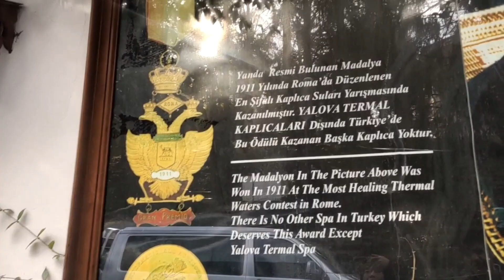Two nights with my Mahal in Hotel+ trip to (Termal Otel)the Underground hot water..